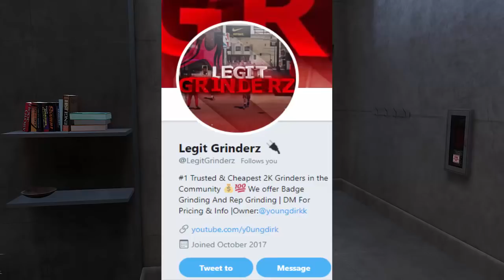I BOUGHT EVERY JORDAN IN 2K18! SPENT 286K VC ON SHOES!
Yes, I bought one of each Jordan In NBA 2K18 AND SPENT OVER 250K VC ON SHOES! WAS THIS DUMB YES, DO I CARE NO :)

GT: Y0UNG DIRK the "o" is a ZERO!